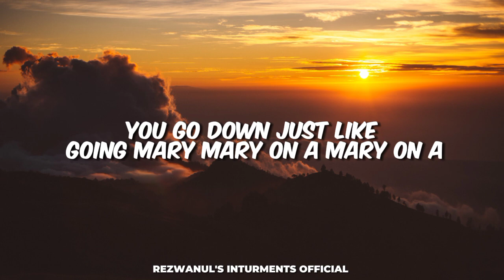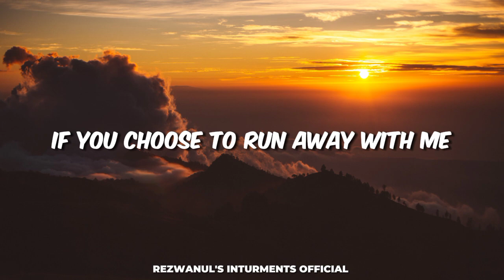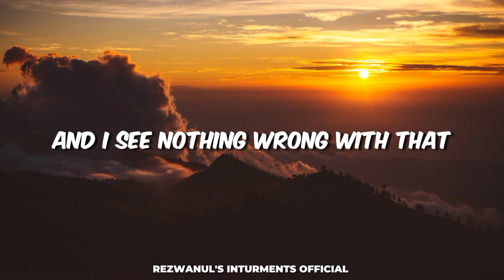Ghost - Mary On A Cross (best part sped up) (lyrics)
🎶 Welcome to Rezwanul's Inturments official! 🎹🎸

🎵 Dive into the world of music with us! We specialize in creating lyric videos that bring your favorite tunes to life. From catchy pop hits to soul-stirring ballads, we're here to enhance your listening experience with visually captivating lyrics synced to the beats.

👉The name of this song is: Mary on a Cross
👉And this song is making it: Ghost

You can also follow Ghost on other platforms if you want 👉

🎧Here are the lyrics of the video I am making⏬

🌟 Join our musical journey and discover a rich blend of melodies across genres.

🎼✨ Don't miss out on the magic of music – let's explore melodies together! 🌟

▶️Here is the website where I get the background photos from⏬

▶️I'm so sorry I couldn't create a Twitter (X) account. Recurring problems the verification code is not coming to my PC. I also tried with my google account but not working😔. I don't know if the problem is with my pc or with that twitter website:( ▶️So I may not be able to create a twitter (X) account but am trying to create a discord server.◀️.

⏭️I'm really sorry!😔 That I could not create a Twitter (X) account. I will try to open Twitter (X) in the future. Until then, stay happy on my channel.⏮️